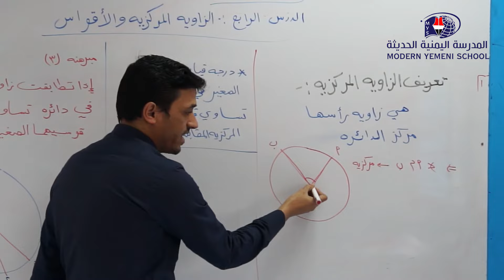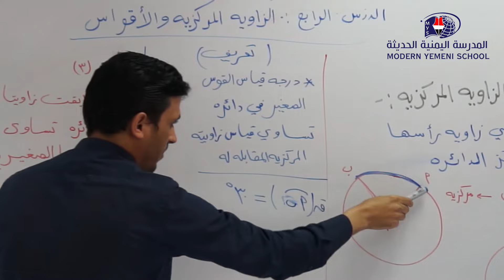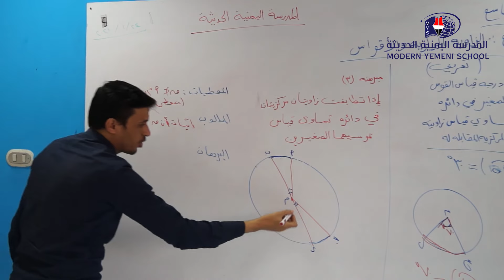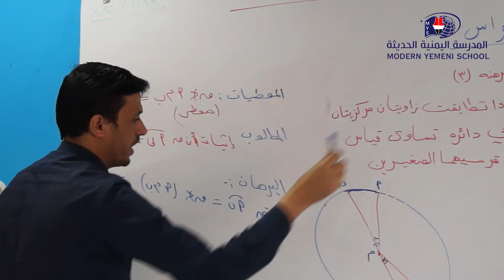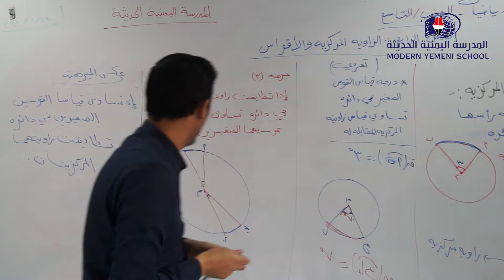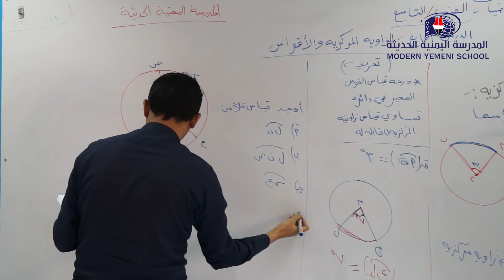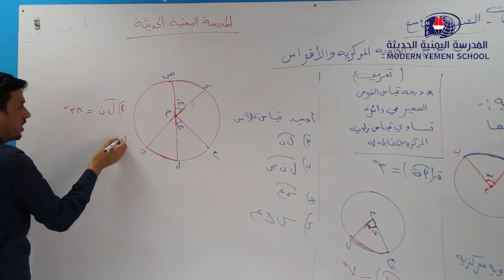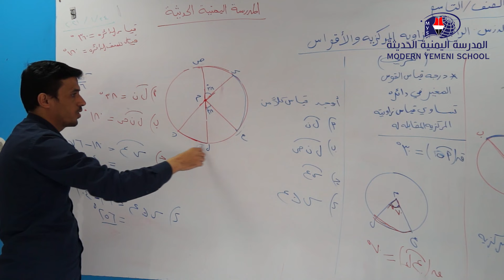لدرس الرابع الزاويه المركزيه والاقواس الصف التاسع - استاذ محمد عزان - فرع المهندسين